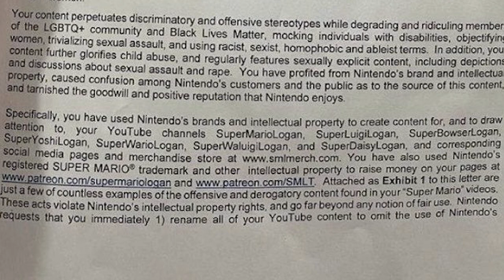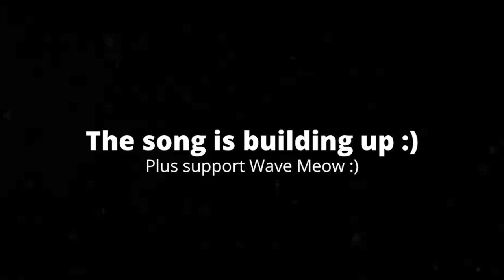[5:50] IT JUST KEEPS GETTING WORSE! || SML Cease & Desist Drama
In this video, I discuss about the recent news about SML, and also how this all began. Plus some lessons on what a cease & desist letter is because not a lot people know.